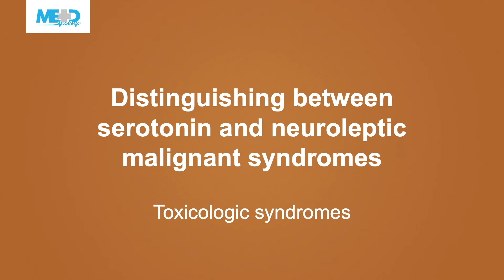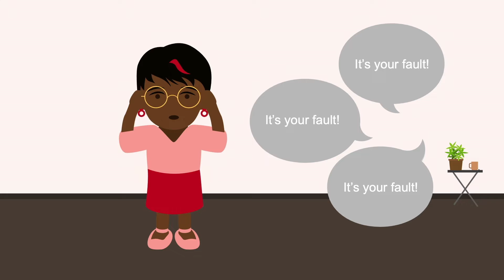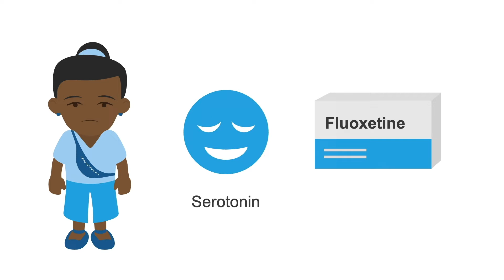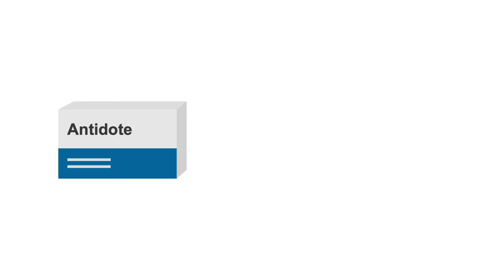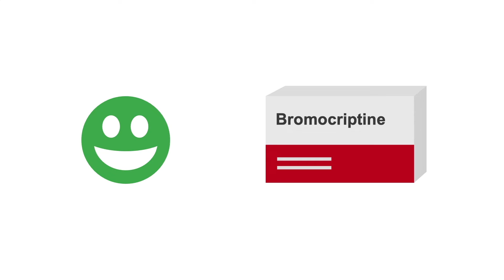Distinguishing between serotonin and neuroleptic malignant syndromes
After completing this course, you will be prepared to evaluate and treat common poisonings in the acute care setting with confidence. The use of decontamination, toxin removal, and antidote therapies will become second nature.